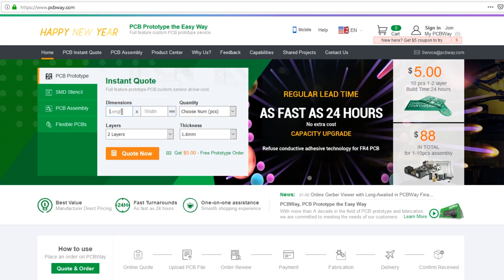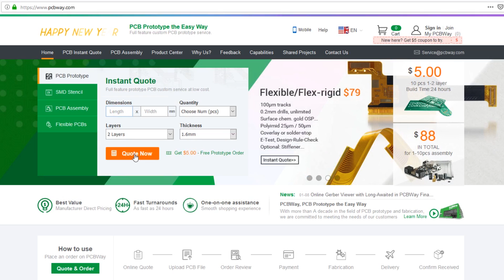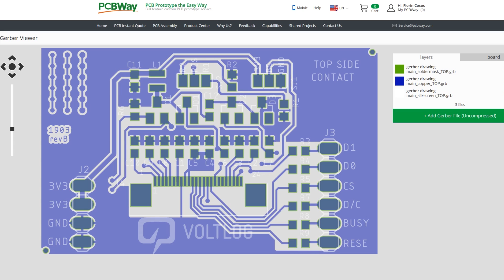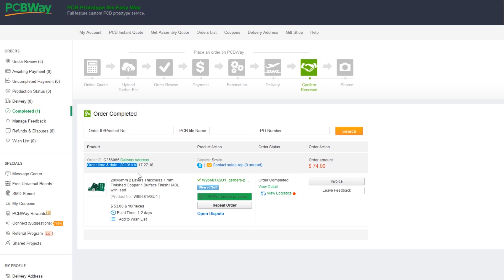Voltlog #206 - PCBWay Service Review